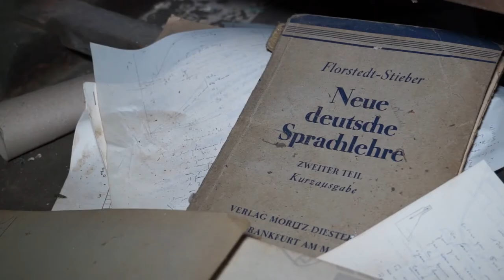MAISON KIRSCH - URBEX-VIDEO #54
Visite d'une petite maison perdue en pleine campagne. Lorsqu’on franchit les portes de cette maison, on change d’époque. Un vieux manteau sur le portemanteau et des anciennes lettres nous font directement entrer dans la vie du personnage qui vivait là. Sans être aussi grande qu’un manoir, la maison est tout de même très intéressante. La présence d’aucune salle de bain, nous fait dire que la maison est abandonnée depuis pas mal de temps. La taille des lits nous a également surpris...
Bref, à vous de juger...
@ URBEX-VIDEO, 2015.